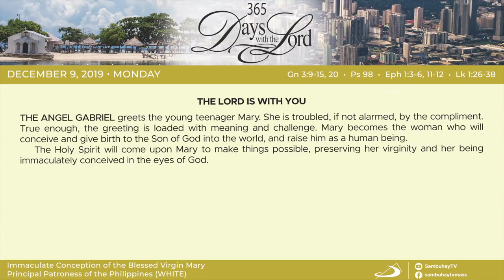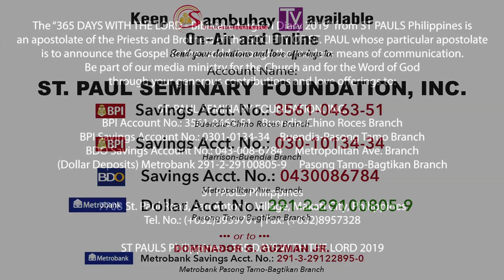365 DWTL | Solemnity of the Immaculate Conception of the Blessed Virgin Mary | December 9, 2019